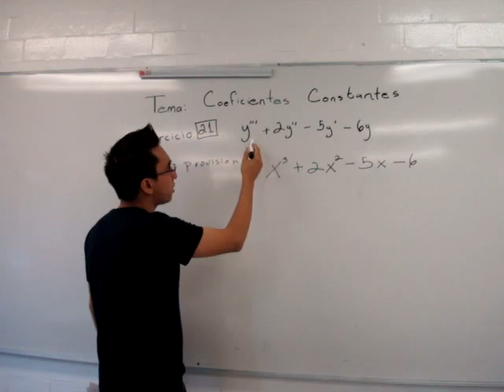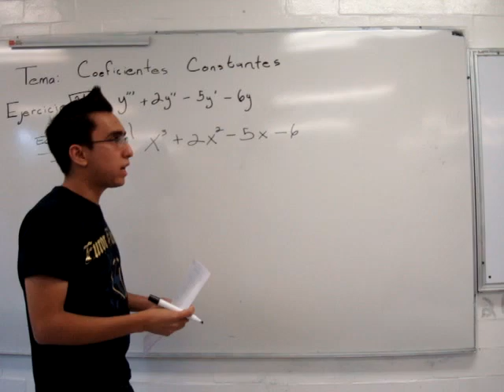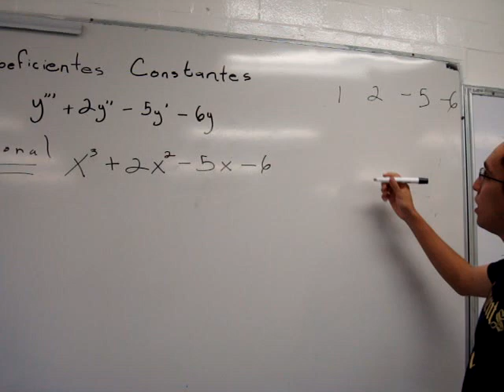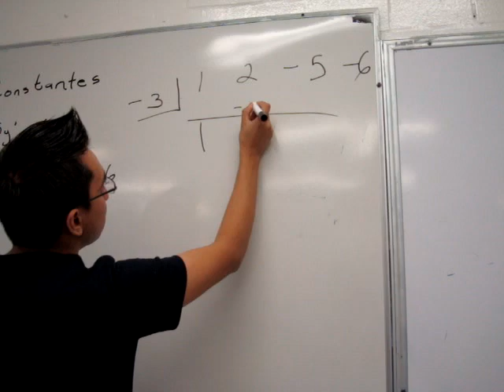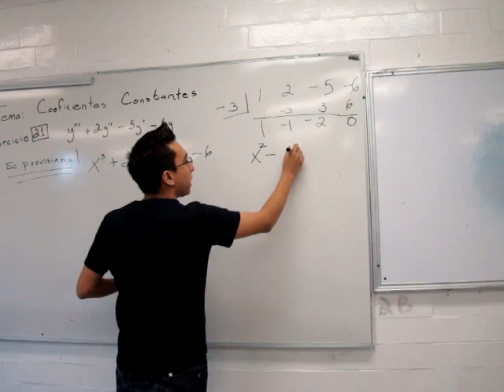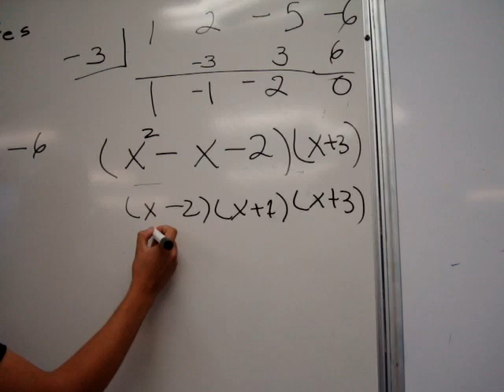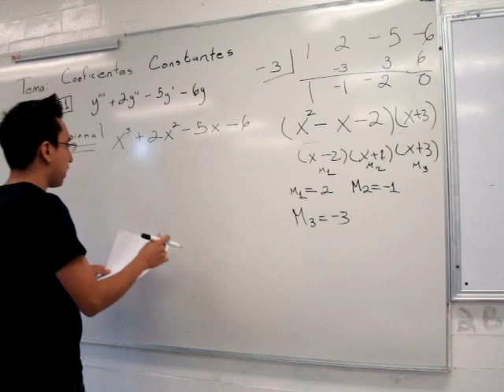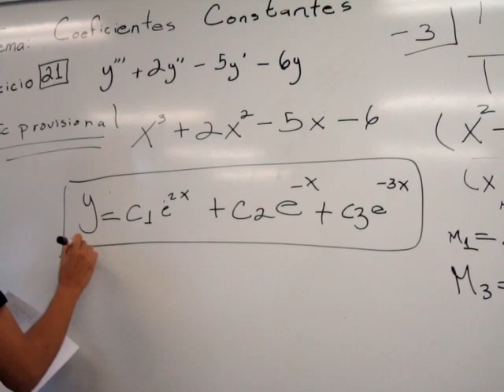Ecuaciones Diferenciales por Coeficientes Constantes Ejercicio 21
Se demuestra como resolver una ecuación por coeficientes constates